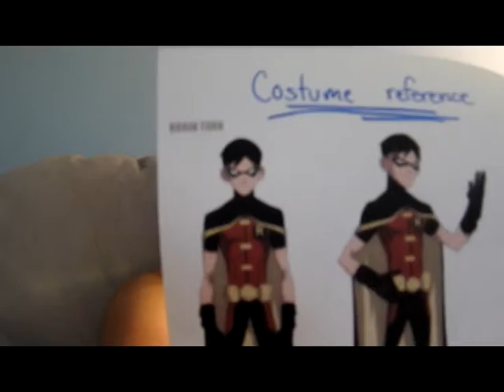[9/24] I did not steal him.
And no one can prove otherwise.